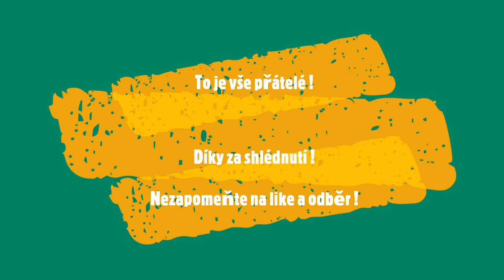PetrTajnej KLIPY #1 - Hororovky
Naše Vaše klipy ze streamů , dnes phasmofobia, ARAYA, DBD...
Následovat budou klipy i z GTA a klipy z ostatních streamů !!
Máte se na co těšit !

Všem Vám děkuji za podporu, velice si toho vážím, nezapomeňte na follow, jestli se Vám kanál líbí, můžete podpořit Subíkem , nebo přímo Donatem